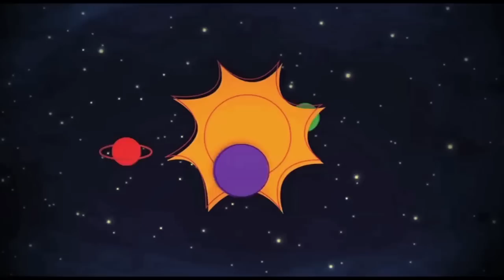The Open Window Creative Giant Viral 4